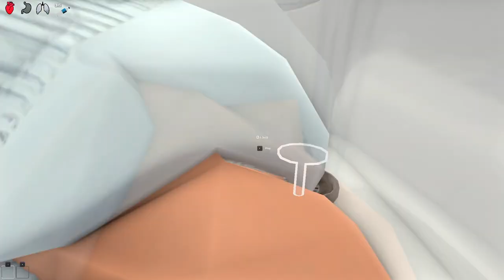GETTING LOST While Daddy's GONE... (Who's Your Daddy?)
Like Luxf videos and Who's Your Daddy, a family friendly video game or Skycakes or Waddles or any other Who's Your Daddy content creators. This video is like Fudgy and Luxf, this is the most funny video game ever! and it is also a crazy video game in the YT community. I hope you enjoy this video, a true Who's Your Daddy video. Not only that, this video has the comedy of a luxf video, but BABIES GET LOST. This is a FUNNY WHOS YOUR DADDY VIDEO.